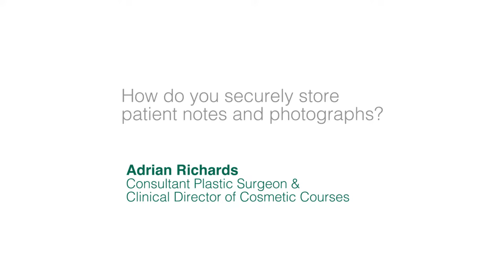How do you securely store patient notes and photographs?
In this short video we see Consultant Plastic Surgeon and Medical Director of Cosmetic Courses Adrian Richards answer the FAQ; How do you securely store patient notes and photographs?

For more information on our Botox and dermal filler training courses please visit our

Set up in 2001 by RealSelf Top 100 Plastic Surgeon Mr Adrian Richards, Cosmetic Courses is one of the UK’s largest Botox training providers. With a diverse team of expert trainers boasting a combined 113 years of experience in the aesthetic industry and having trained and mentored over 4500 doctors, dentists and nurses we are well equipped to provide you with the knowledge, practical skills and business support to help you set up your own profitable aesthetic practice.

Something that's really important and we really try and emphasise at Cosmetic Courses is the importance of note taking remember these are medical conditions, you're going to be using a prescription only drug so like any of your other treatments it's really important to keep good notes accurate notes for the patients. Now essentially you've got two options about how you keep those notes one is paper and the second is an online system. If you're just starting out we really believe the most effective way to keep notes securely is on a secure computerised system possibly based in the cloud and there are a number of really good systems available for you the advantages of a a computerised system is you can access the notes from anywhere, so if for instance someone calls you at home on a weekend you can look up their notes you can look up their photographs and see what's going on you can also send them texts and emails. Once you get more established and more patients paper notes are cumbersome to carry around and you've got to get them prepared for clinics it takes quite a lot of time so I really encourage you to look at a computerised system initially and at Cosmetic Courses we completely review all of the computerised systems and we'll be able to advise you on the best one for you needs.